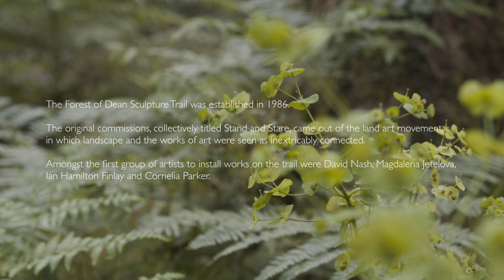Black Dome - David Nash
This film documents the decommissioning of David Nash's work Black Dome from the Forest of Dead Sculpture Trail in July 2020 .